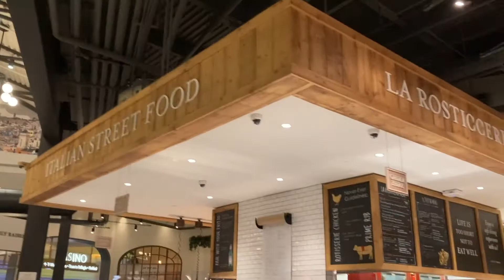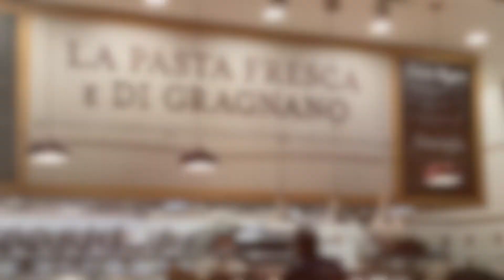Pizza Wine Pairing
Del Salumiere pizza paired with Vespa Bianco and Peroni beer

Song is "Saudade (ID 1358)" by Lobo Loco found on freemusicarchive.org